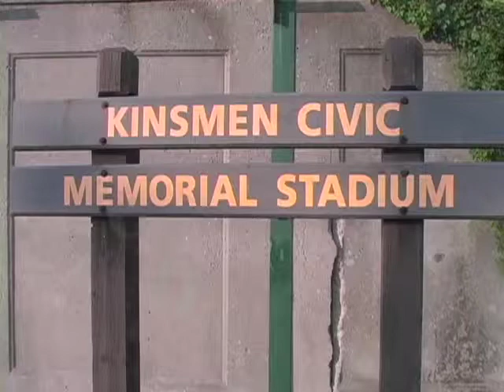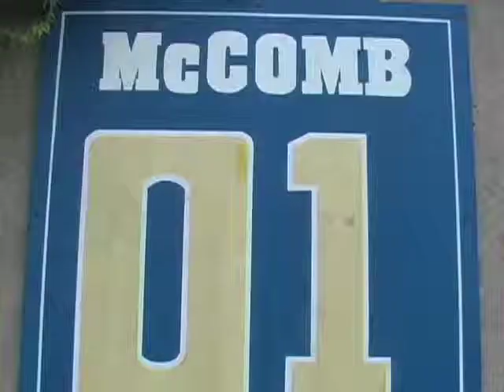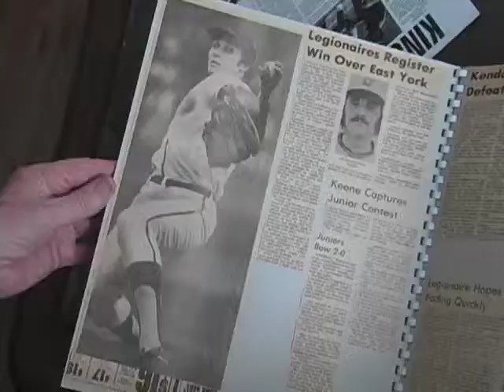A Look Back At Kinsmen Stadium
It is tucked away in a corner of Oshawa, but to those in and around baseball, it is a little bit of heaven. Kinsmen Stadium in Oshawa is a throwback park and Jim Lutton shares some of his memories.